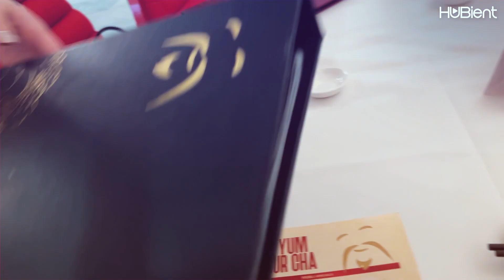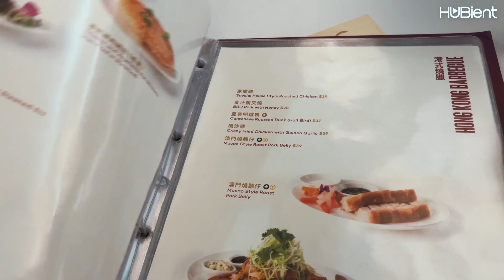Uncle Su Gold Coast Restaurant Review | Kitty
Kitty and Chichi will be trying this Restaurant! Is it Yay or Nay?